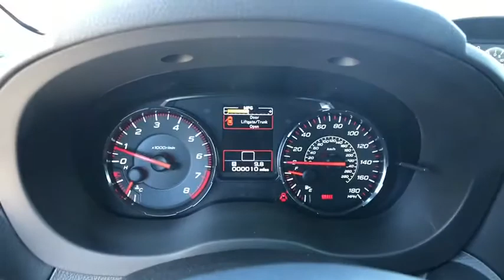2020 Subaru WRX Northern Nevada, Reno, Lake Tahoe, Carson City, Roseville, NV L9810879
New 2020 Subaru WRX available at Lithia Subaru of Reno in Northern Nevada. Servicing the Reno, Lake Tahoe, Carson City, and Roseville, NV area.
2020 Subaru WRX Premium Manual - Stock#: L9810879 - VIN#: JF1VA1B6XL9810879

Moonroof Heated Seats CD Player Bluetooth All Wheel Drive Aluminum Wheels Turbo Charged Engine iPod/MP3 Input Satellite Radio Back-Up Camera. Premium trim. Warranty 5 yrs/60k Miles - Drivetrain Warranty; AND MORE! KEY FEATURES INCLUDE: Sunroof All Wheel Drive Heated Driver Seat Back-Up Camera Turbocharged Satellite Radio iPod/MP3 Input Bluetooth CD Player Aluminum Wheels Smart Device Integration Apple CarPlay Heated Seats. Rear Spoiler MP3 Player Remote Trunk Release Keyless Entry Steering Wheel Controls. VISIT US TODAY: At Lithia Reno Subaru youll get a great vehicle at a great price with the experience and dedication of our team behind you throughout the purchasing process and the duration of your ownership of your Subaru automobile. Our service to you does not end at the sale. Call us anytime with questions. Our entire team at Lithia Reno Subaru is here to help. If youre looking to purchase from a dealership dedicated to its customers come by Lithia Reno Subaru and experience our service for yourself! Price does not include $449 Dealer doc fee taxes and license fees. Price contains all applicable dealer incentives and non-limited factory rebates. You may qualify for additional rebates; see dealer for details.